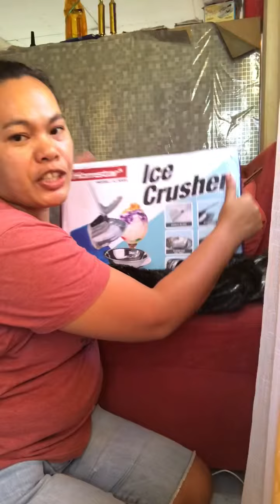#393 unboxing iced crusher